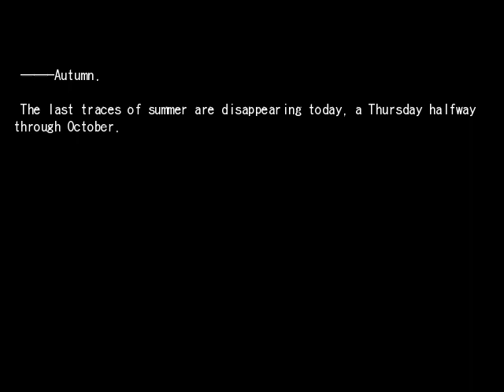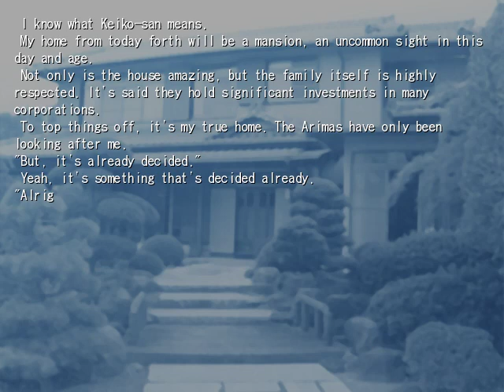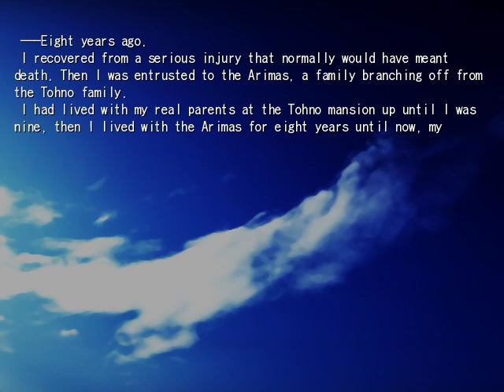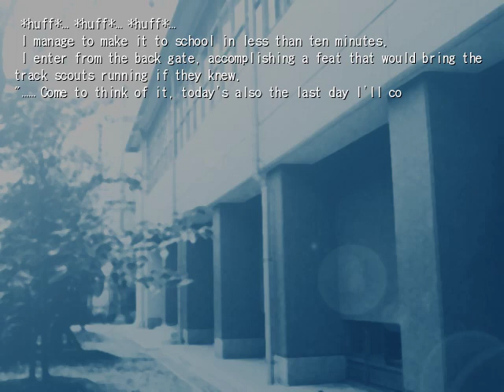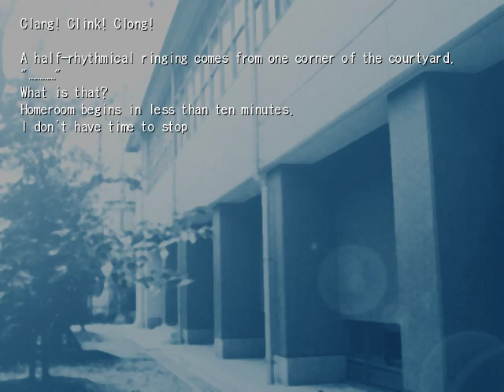Tsukihime - 1st Day - New beginnings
And a very merry Christmas from me...

Yeah, so, more Tsukihime videos incoming. Amazing, I know.

Of course, if I had to listen to another round of that crappy repetitive soundtrack yet again, I'd probably be forced to stab the point of death of my own sanity. So I naturally opted to replace... all 9 BGM tracks (so low-budget...). Of course, I don't have any music that is NOT epic, which would be fine if the whole visual novel were just Shiki's "This is how you kill something!" line, but this isn't exactly a story made of epic. It was pretty tough in the end to go through my thousands upon thousands of songs to find tracks that actually FIT Tsukihime (although in the end I came out taking most of the tracks from the same album), but I believe I managed to find the 9 tracks from my collection that closely match the mood and feel of the original tracks very closely. It even made the ero scenes almost bearable. Almost. If you disagree, well, you can get the VN yourself and use whatever music you want. Go ahead and use the soundtrack from Twilight if you want, I won't mind. Although given how incredibly few sound effects there are in this, you could always just mute the videos and play your own playlist in the backgound, although you'll surely lose out on tons of mood-setting that way.

Background music from Two Steps From Hell.